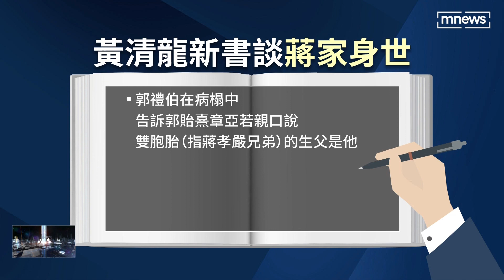【2022大選迴戰】蔣萬安家族史成選戰焦點 票投陳時中=支持周玉蔻？